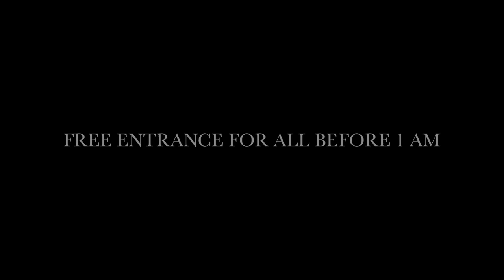urban fridays club cielo bahrain.mov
urban fridays at club cielo bahrain with dj riddler and dj westside